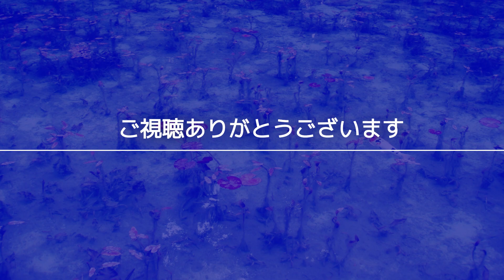【佐潟・御手洗潟】遠方に角田山を望む広大な潟湖 新潟遠征 最終回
日本湖沼めぐり THE MOVIE ー湖沼シリーズー
佐潟・御手洗潟（新潟遠征最終回）
2022年4月上旬　訪問
新潟市の南西部に位置する砂丘湖、佐潟。 周囲を小さな砂丘に囲まれており、北東から南西に向かって斜めに細長い形をした砂丘湖です。湖岸からは、彼方に角田山と弥彦山を望むことができます。
そしてその佐潟のすぐ北側に、同じように細長い形をした兄弟のような御手洗潟があります。

※情報には正確を期しておりますが、誤りや古い情報等がある可能性があります。何卒ご容赦ください。

■日本湖沼めぐり　佐潟・御手洗潟の紹介ページ

■日本湖沼めぐり THE MOVIE　について
管理人の訪れた日本全国様々な湖沼を動画で紹介します。
湖沼シリーズ：下記シリーズ以外の湖沼の紹介
登山シリーズ：登山の際に訪れた湖沼の紹介
島旅シリーズ：島への渡航の際に訪れた湖沼の紹介

■日本湖沼めぐり　について
管理人の訪れた日本全国様々な湖沼を紹介しています。